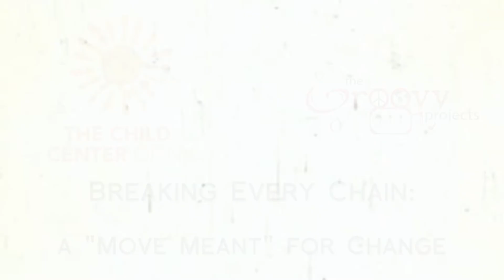Breaking Every Chain with NYPD 101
Child Center of NY at Beach 41st and the 100 and 101 precincts have their second annual overnight event in Far Rockaway Queens.
Brian Davis- Site Director
Manny Fiallo- Community Affairs at Beach 41st
Saher Mahmood- Regional Director
Captain Courtney Nilon at 101
Community Affairs Officer Kevin Campbell at 101

The Groovy Projects
Nate Lombardi- Videography
Nate Lombardi and Matthias Winter- Music
Editing by Matt Cerisano